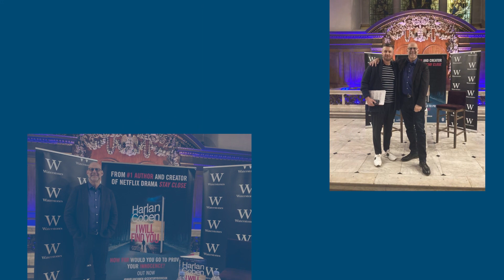Harlan Coben UK and Ireland trip - March 2023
In March 2023 we were thrilled to have Harlan Coben over to the UK and Ireland for a book tour to celebrate his new novel I WILL FIND YOU.

His schedule was jam-packed and we had lots of fun!